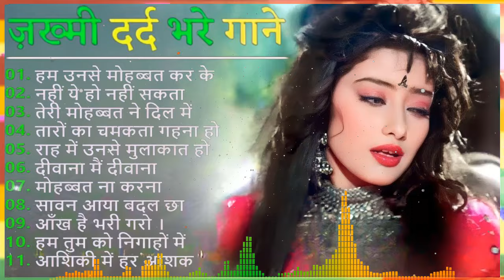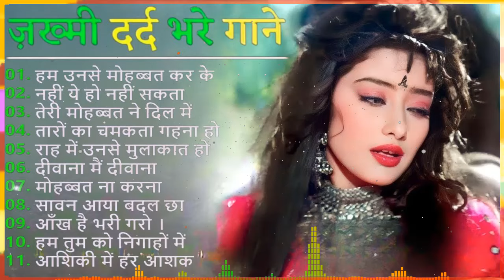60's_70's_80's सुपरहिट्स गाने🎶Suresh Wadkar Ji Anuradha Paudwal Anwar Kishore Kumar💘90s Melody Geet🌹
60's_70's_80's सुपरहिट्स गाने🎶Suresh Wadkar Ji Anuradha Paudwal Anwar Kishore Kumar💘90s Melody Geet🌹